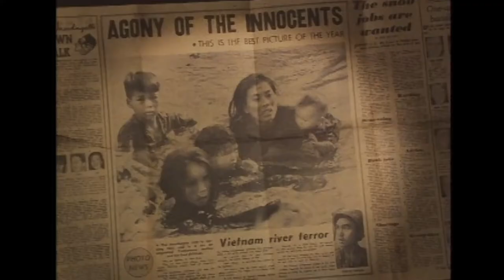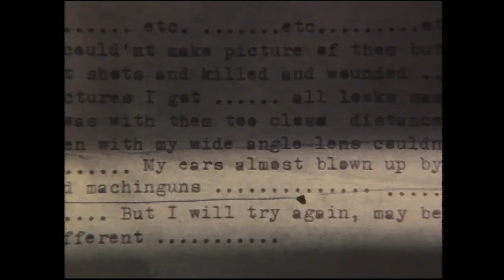予告編「SAWADA 青森からベトナムへ ピュリッツァー賞カメラマン沢田教一の生と死 」 vimeoでレンタル配信中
1965年にベトナム戦争に報道カメラマンとして加わり、ハーグ世界報道写真展グランプリ、ピュリツァー賞、ロバート・キャパ賞など多くの賞に輝いたカメラマン沢田教一の生涯を追った長編ドキュメンタリー。波乱の人生を送った彼の人と生き様を、数々の写真とサタ夫人ら肉親、高名な世界中のジャーナリストたちを含む友人・知人などの証言をもとに浮き彫りにする。

キネマ旬報’96年度文化映画ベストテン第1位
毎日映画コンクール’96年度記録文化映画部門グランプリ
日本映画ペンクラブ選出’96年度ノンテアトリカル部門準グランプリ
日本映画撮影監督協会’96年度JSC賞
日本映画・テレビ技術協会’96年度日本映画技術賞
文化庁優秀映画作品賞’98年度

1996年/115分